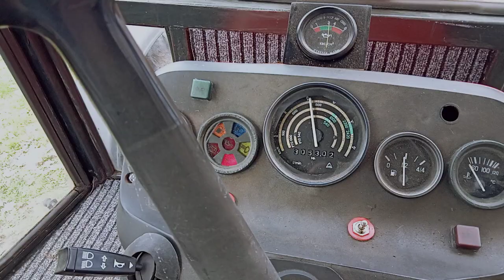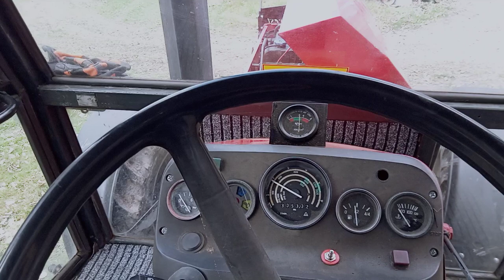Real cold start Zetor 6045 po 6 měsících